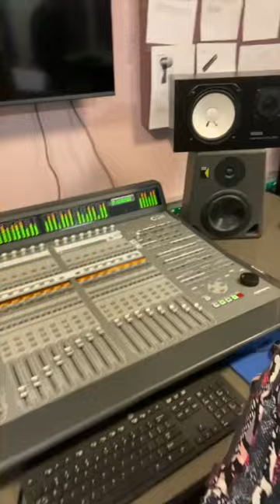Persuasion Podcast Production Vlog Week 7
Assistant Director Sarah Barlow shows us the recording studio where the Persuasion Podcast production team have been recording the soundtrack that they have composed.

Find out more about our free audiobook of Jane Austen's Persuasion

Listen to our first audiobook of Pride and Prejudice while you wait.